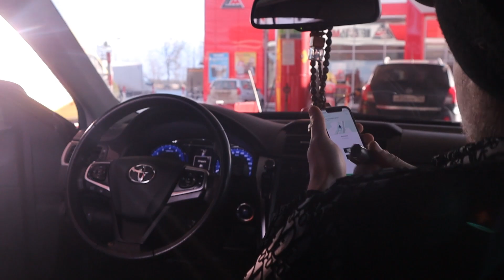Купили ЧЕРНУЮ ВОЛГУ|ZHUKOVCLUB